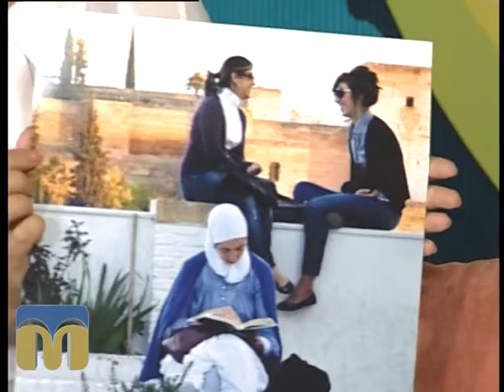Новий день 16.07.2015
Гості програми - Ірина Гузій, член Національної спілки фотохудожників України, керівник гуртка юних фотоаматорів "ФотоКрок" Будинку творчості дітей та юнацтва Ленінського району, та учні гуртка юних фотоаматорів "ФотоКрок" - Дарина Биць, Анастасія Фастовець.